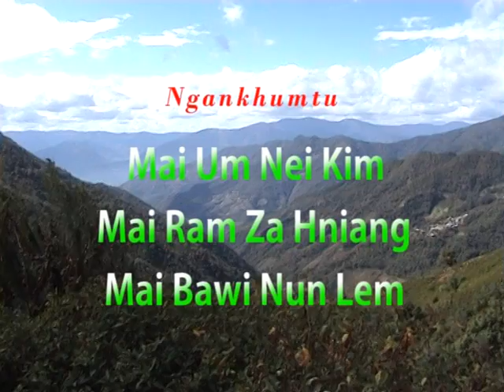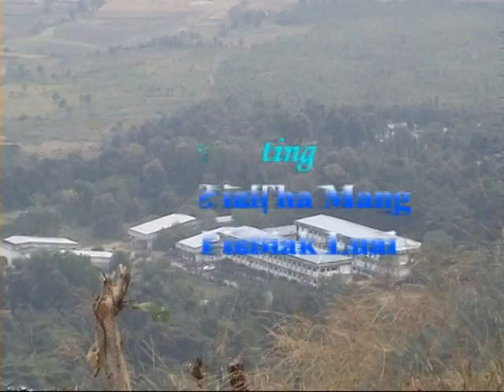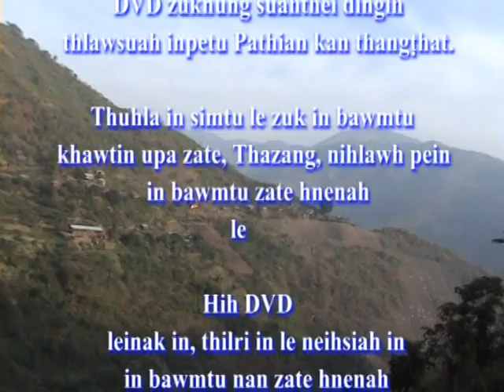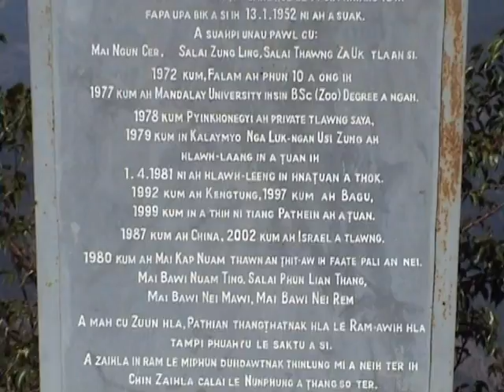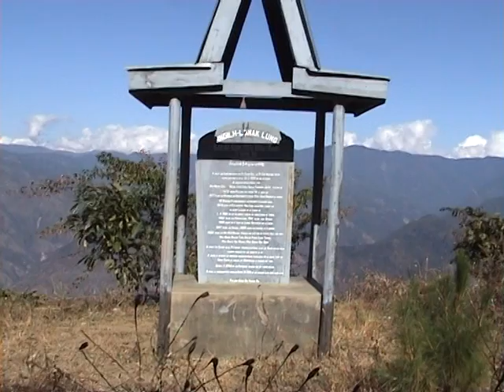Salai Sun Ceu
Na kiangkap khi hi cuan hman